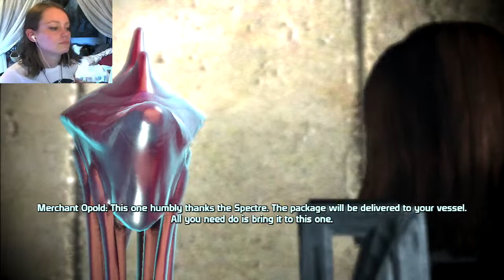Mass Effect | 21 | Corporate Politics